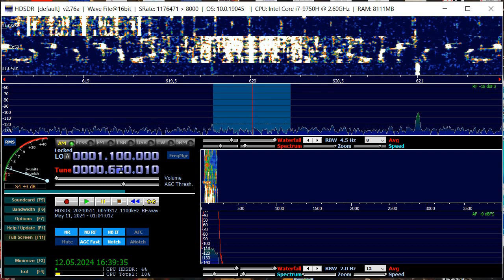2024-05-11 America shutdown G5 storm